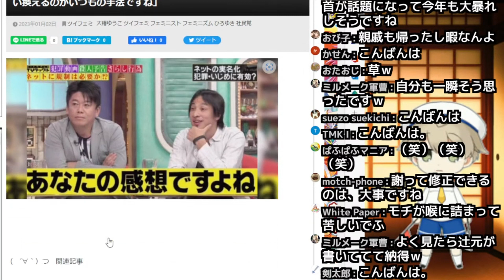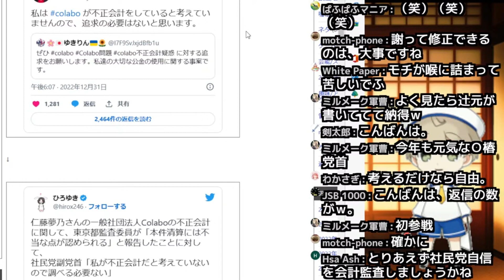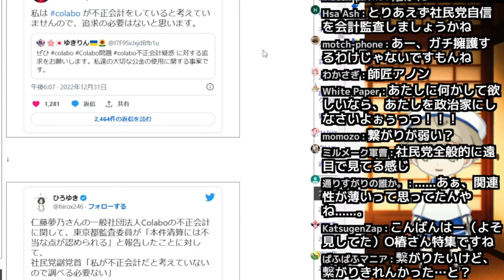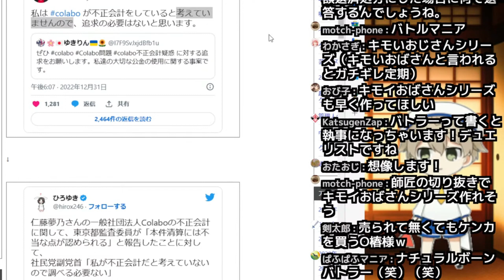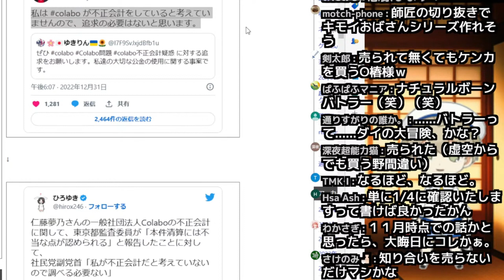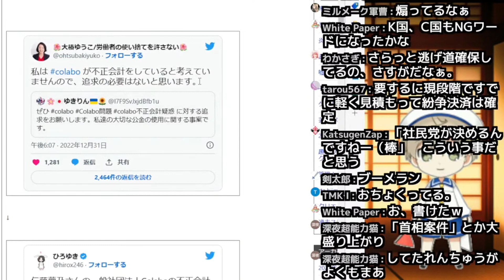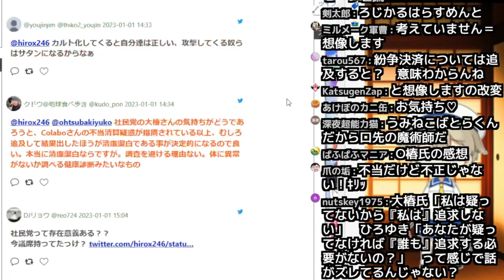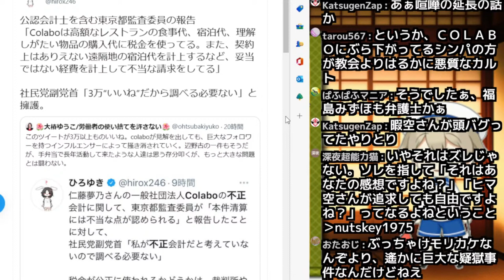【仁藤夢乃Colabo】ひろゆき vs 社民党副党首 大椿ゆうこ様の熱いバトルをみよ(笑)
ナチュラルボーンバトラー(笑)